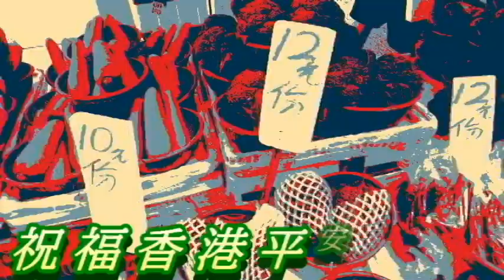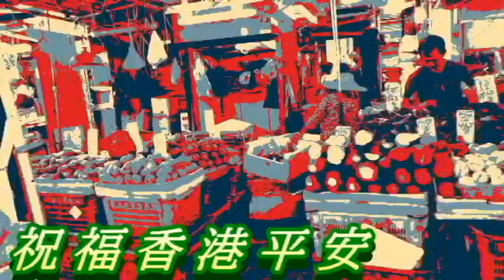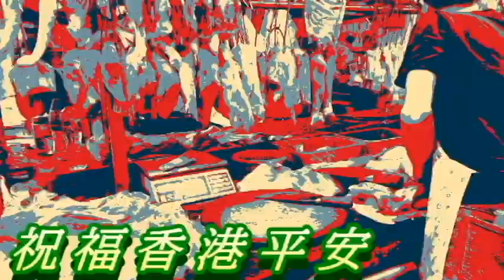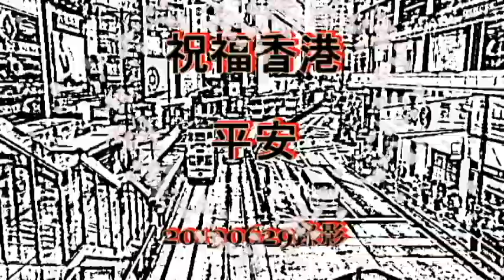為香港祈福🙏，祈願安泰繁榮：永遠的東方之珠！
香港，夢中昨日美如畫 ！ 祝福香港：永遠的東方之珠！
東方之珠
詞曲：羅大佑
小河彎彎向南流
流到香江去看一看
東方之珠 我的愛人
你的風采是否浪漫依然
月兒彎彎的海港
夜色深深 燈火閃亮
東方之珠 整夜未眠
守著滄海桑田變幻的諾言
讓海風吹拂了五千年
每一滴淚珠仿佛都說出你的尊嚴
讓海潮伴我來保佑你
請別忘記我永遠不變黃色的臉
船兒彎彎入海港
回頭望望 滄海茫茫
東方之珠 擁抱著我
讓我溫暖你那蒼涼的胸膛
背景
1984年年底，中國和英國簽訂了《中英聯合聲明》，不少香港人對1997年回歸後的香港的前景表示憂慮，從而開始了長達數年的移民風潮，《東方之珠》就是在這個背景下創作的。羅大佑有意把東西方的音樂特質混合，體現香港華洋雜處的特點，於是以中國五聲音階譜寫主歌，副歌則運用了西方樂理中和弦分解的寫法。鄭國江填的詞回顧香港過去百年所經歷的滄桑，並期盼香港未來更加輝煌，語調積極樂觀。

1988年，羅大佑在亞洲電視六週年台慶演唱重新填詞的國語版。1991年，此版（指歌詞一樣）收錄於羅大佑的專輯《皇後大道東》中，作為專輯的最後一首。相較於其他以香港為題材的歌（如羅文的《獅子山下》、陳美齡的《香港香港》），在台灣土生土長的羅大佑以外來人的角度書寫，語調被指冷靜和疏離，內容抽象而有解讀的空間……